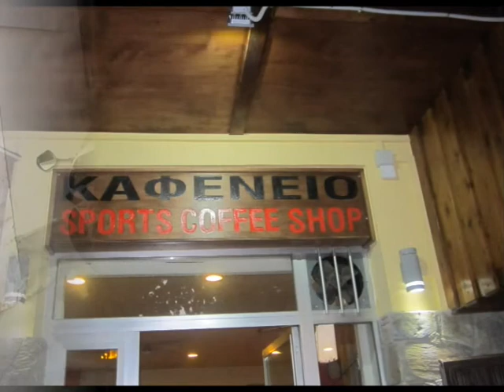panikos prokopiou kou kou ao je hey hey gioupi perasame kou kou ston agro 1 8 13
THE WAVES OF GOLA-ALTAN
KAYAMA-ADIEMUS
ANGEL-CHRIS HINZE